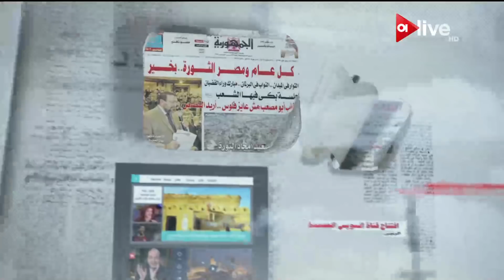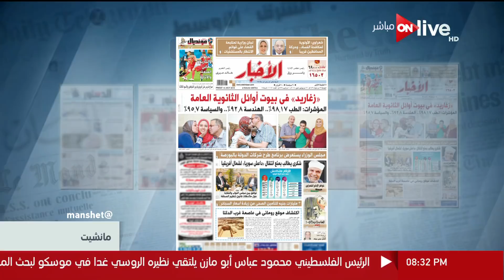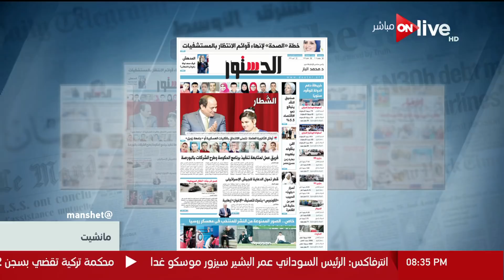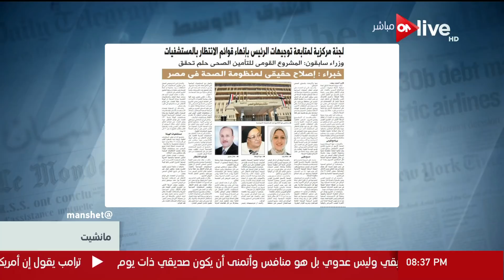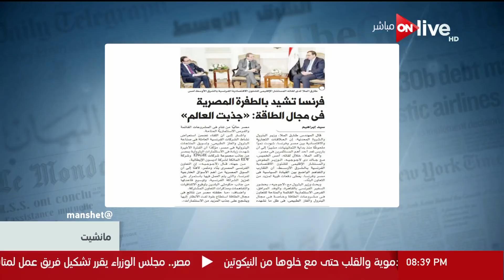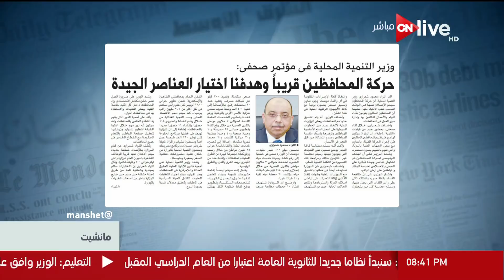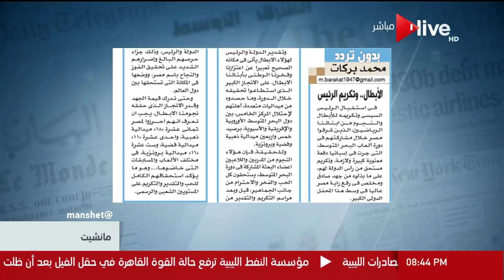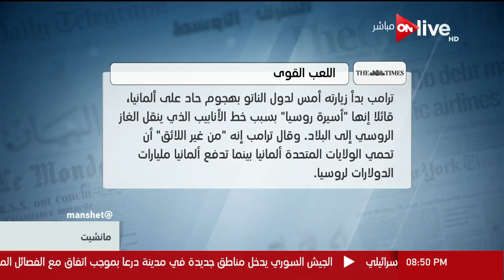مانشيت - أبرز عناوين الصحف المحلية والعربية والدولية - الخميس 12 يوليو 2018- الحلقة الكاملة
جزء من حلقة اليوم 12 يوليو 2018 من برنامج مانشيت وفيها اخبار الاقتصاد المصري وصندوق النقد ومناقشة حول الطفرة المصرية في انتاج الطاقة